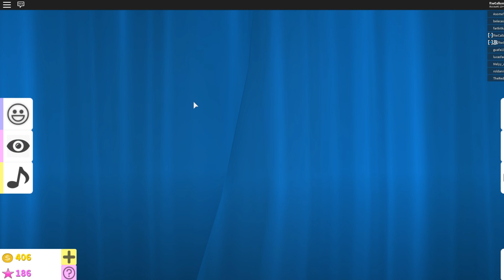CALLUM AND CHELSEA LOSE THEIR CLOTHES! Roblox Callum and Chelsea play Fashion Famous!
In todays video, Callum and chelsea play fashion famous

Roblox Channels